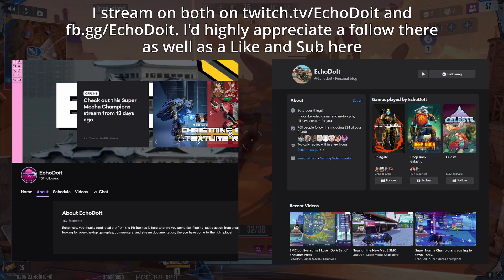THE NEW TDM MAP IS SMALL - Petra Mine || SMC Super Mecha Champions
Preview on the New TDM Map that's gonna be dropping tomorrow on Super Mecha Champions

Music Dedication:
Track: Insanely Evil (Cyberpunk Aggressive Electro) by Infraction